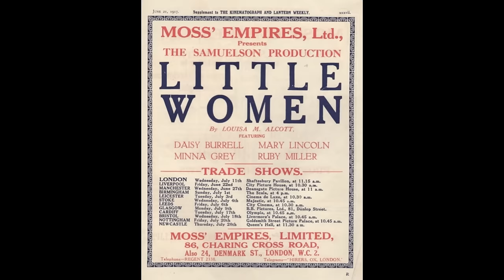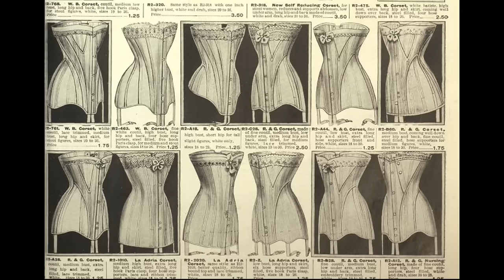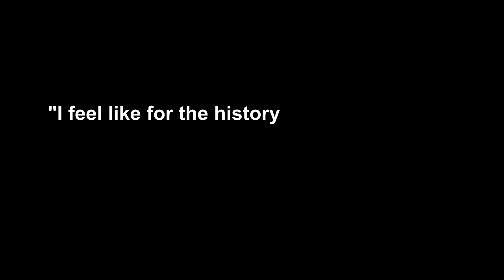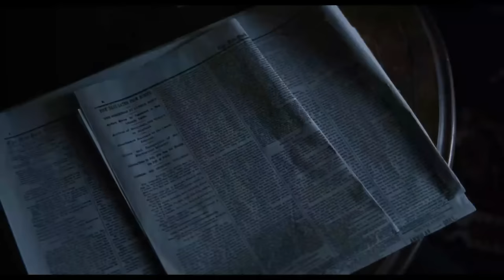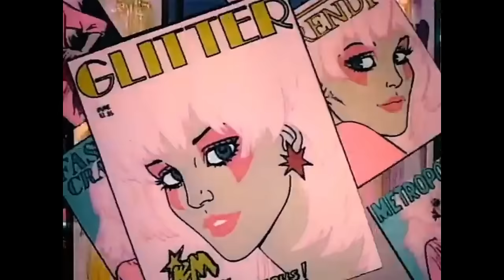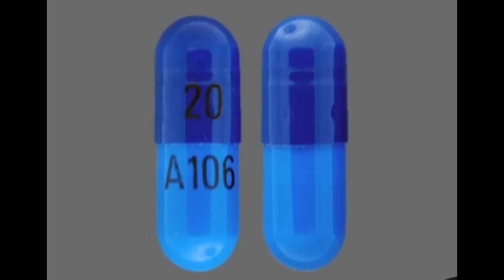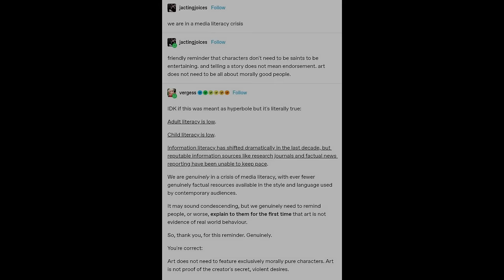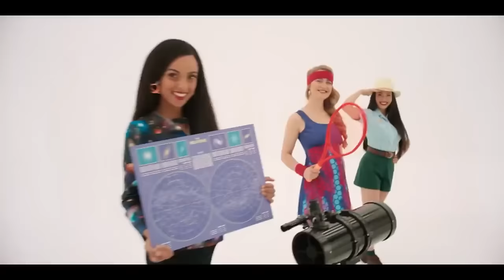Greta Gerwig And Her Cinematic Crutches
As I say in the video, I'm just an idiot with access to the internet and more intelligent friends, so do check out all the other videos I link from the great@BroeyDeschanel and @JessieGender1

I have a contribution from the great @songweretson whose channel can be found here. She also did a fascinating video on Iconography vs Storytelling that gave me several Eureka Moments when drafting the script for this one. Do check it out:

Herself, myself and @RedLianaK also did a podcast on the Barbie movie last year if you'd like to hear their thoughts in full:

@bobbyiceman - Twitter and TikTok